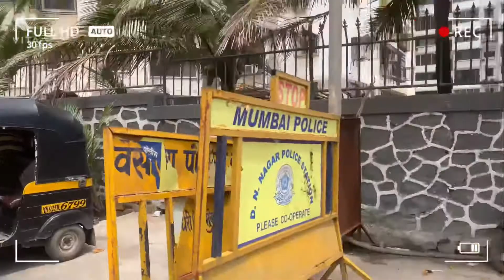मुम्बई अंधेरी वेस्ट वसो॔वा बीच घूमते है MUMBAI ANDHERI WEST VARAOVA BEACH | VLOG😃| Music Lover Life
Dop & Director :  - Kunal Singh
Location :  - Varaova beach Mumbai